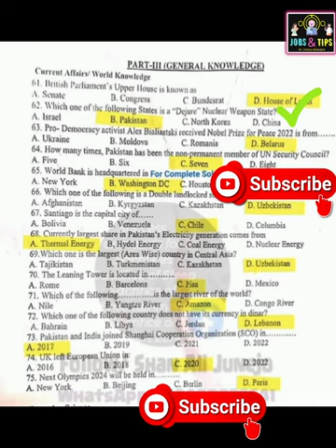Current Affairs Solved Paper | 20-01-2023 IBA Test Solution |STS 5-15 Grade Graduation Category Test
Download Slips Via Siba testing Service website

number
sts siba
sts result
sts slip
sts announcement
sts portal

sts 5 to 15 Grade jobs New update
sts 5 to 15 Grade jobs Test date
sts 5 to 15 Grade jobs Roll nO slios
sts 5 to 15 Grade jobs test center
sts 5 to 15 Grade jobs nawabshah
sts 5 to 15 Grade jobs iba sukkur
sts 5 to 15 Grade jobs how to download slips
sts 5 to 15 Grade jobs apply online
sts 5 to 15 Grade jobs new test pattern
sts 5 to 15 Grade jobs account recover
sts 5 to 15 Grade jobs account password

sts 5 to 15 Grade jobs new test date

 How to Recover Spsc Account Easily Via submitting Query
Spsc Account Recovery
Spsc New Jobs Available
Spsc Forget Password